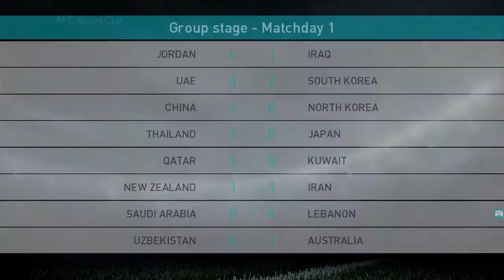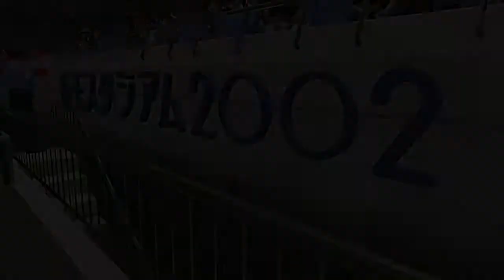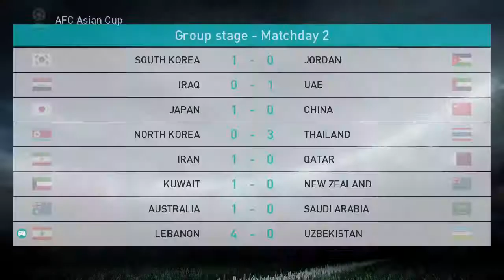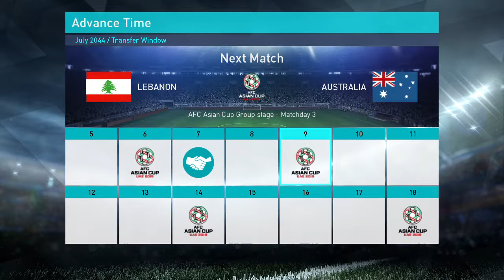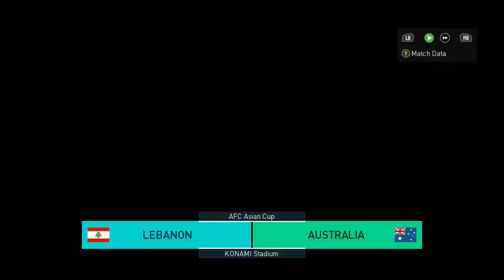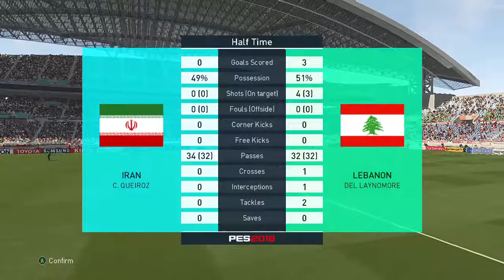pes2018 master league 2044 2045 ep01 JUVENTUS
juventus